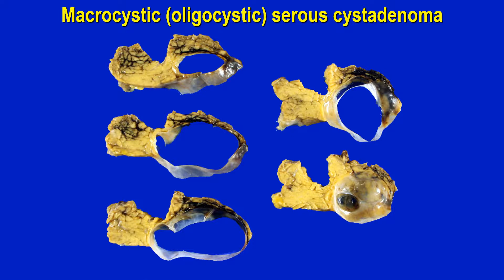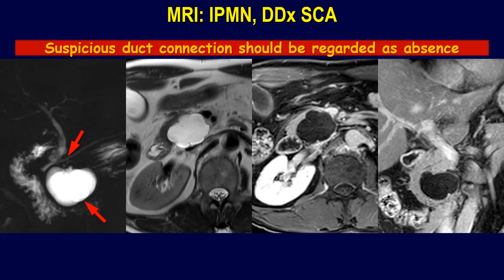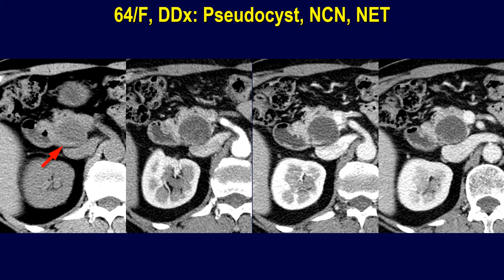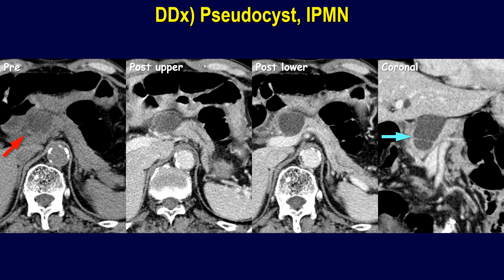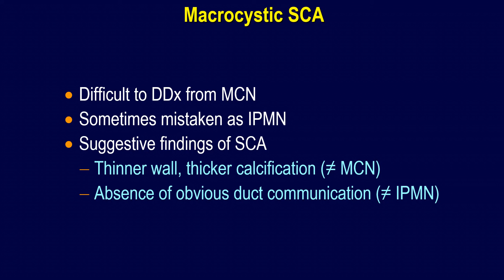Serous cystadenomas of pancreas-5/5: MCN-mimicking, macrocystic lesions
Difficult to DDx from MCN
Sometimes mistaken as IPMN
Suggestive findings of SCA
Thinner wall, thicker calcification (≠ MCN)
Absence of obvious duct communication (≠ IPMN)